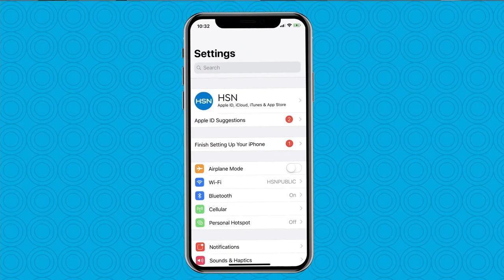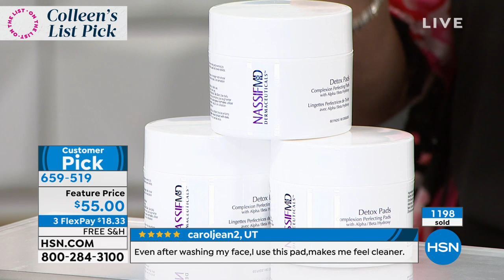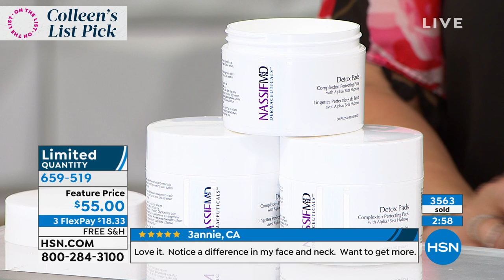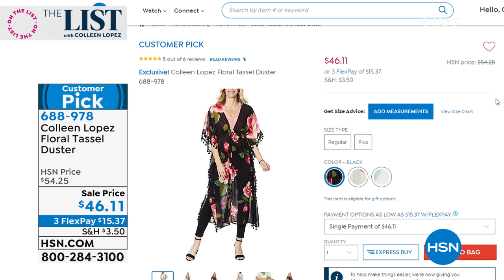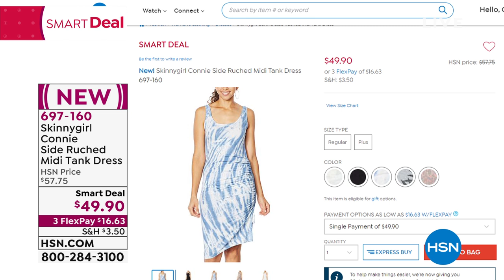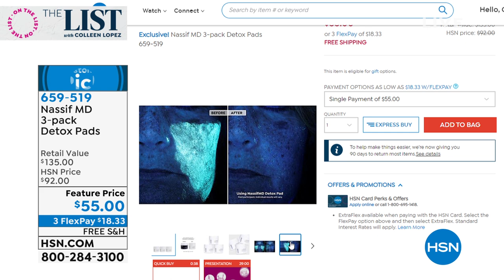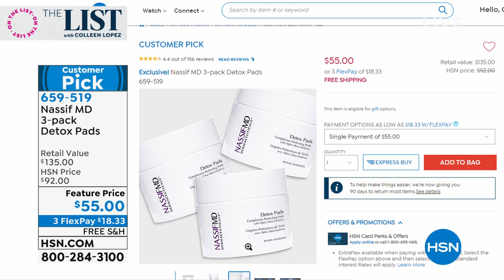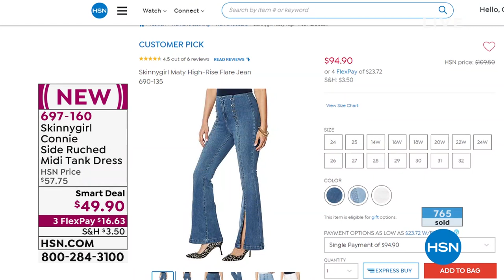HSN | The List with Colleen Lopez 05.14.2020 - 10 PM